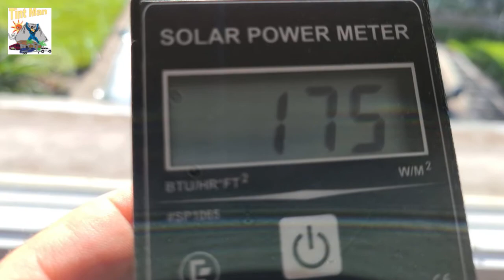Before Tint Man inc installed Xpel Super Solar 20% Bronze Window Film on this House in Orlando, FL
Before Tint Man inc installed Xpel Super Solar 20% Bronze Window Film on this House in Orlando, FL the windows were letting in 175 Units of Solar Energy 😮 Now only 23 🆒️ Xpel Bronze 20 rejects over 70% of the heat & 99% UV!